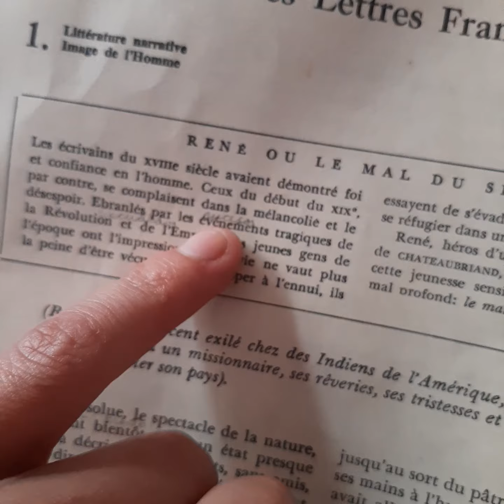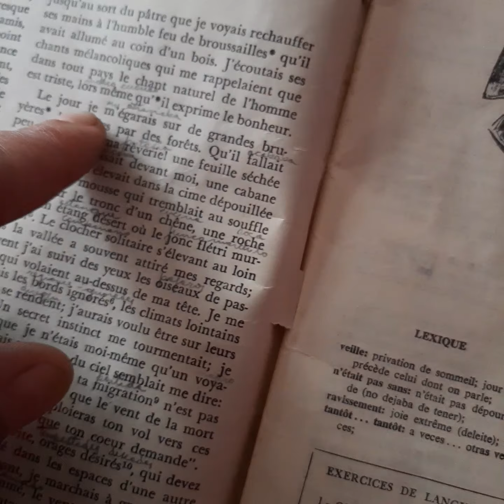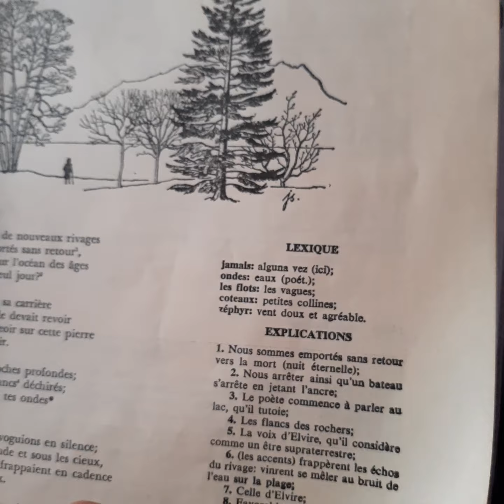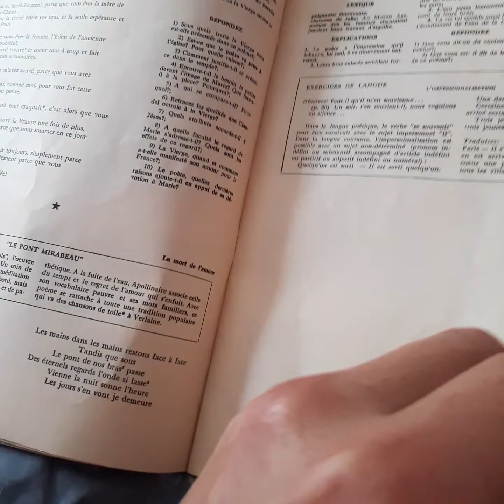Libro francés 6to grado Chile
Muestro libro que me.han regalado en francés de la República de Chile en ese entonces se enseñaba francés y no inglés.
Vemos que es un libro muy completo y ameno para el estudiante  de francés o el interesado en este idioma.